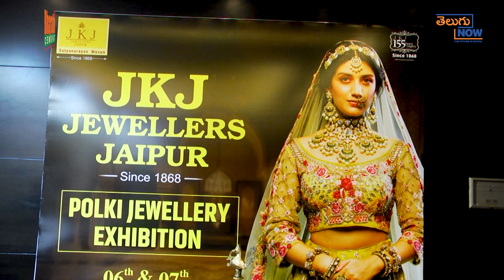Polki Jewellery Exhibition By JKJ Jewellers Jaipur | Tejaswi Madivada | Telugu Now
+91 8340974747